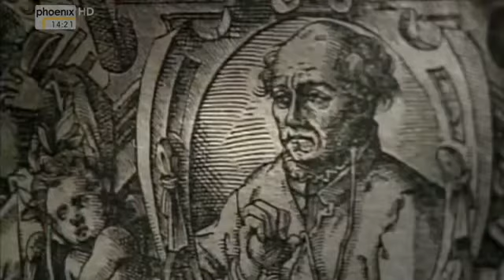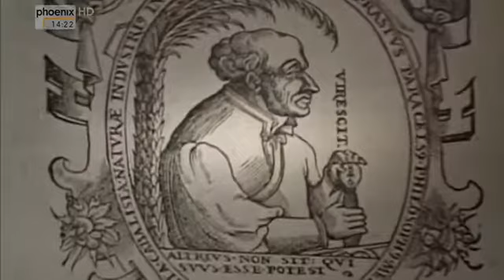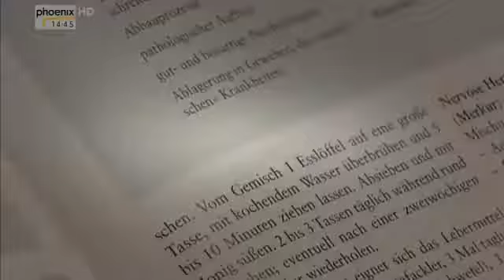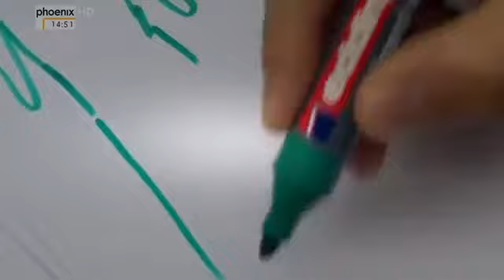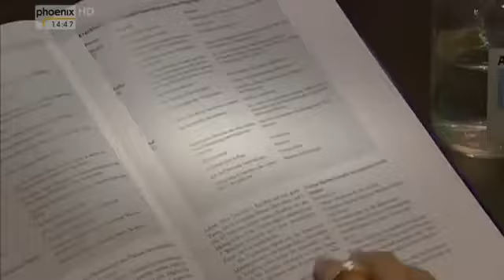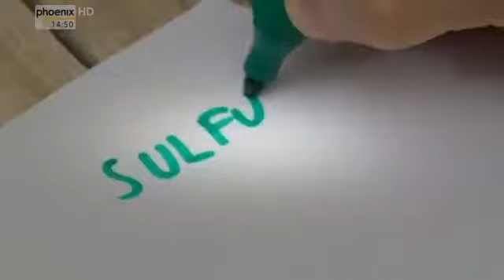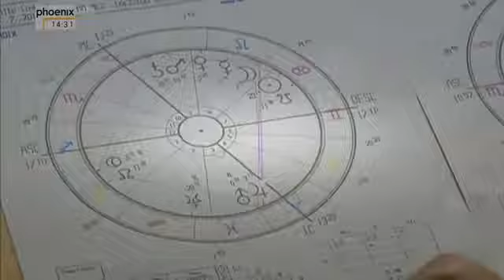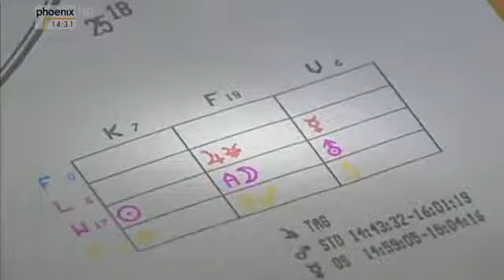✪✪ Der Mensch ist des Menschen Medizin - Die Renaissance des Paracelsus [HD, Doku] ✪✪